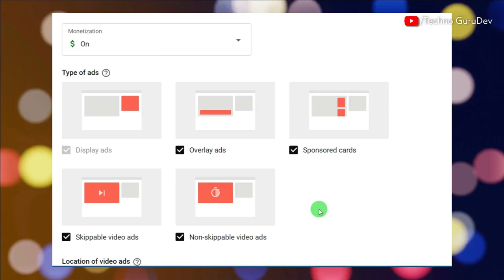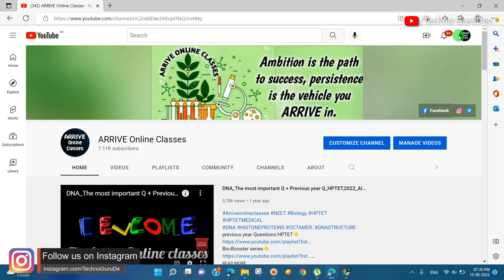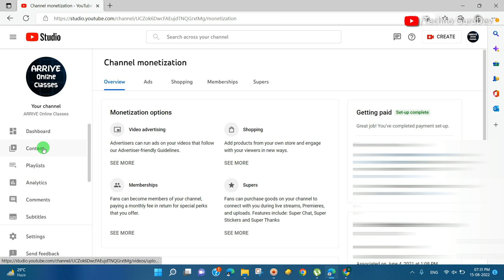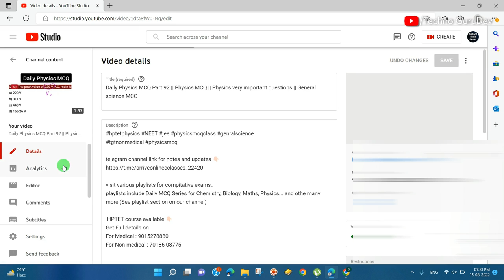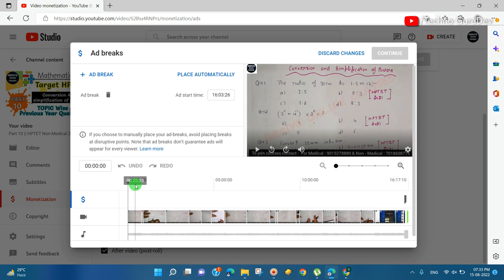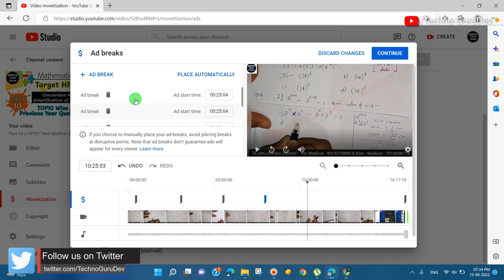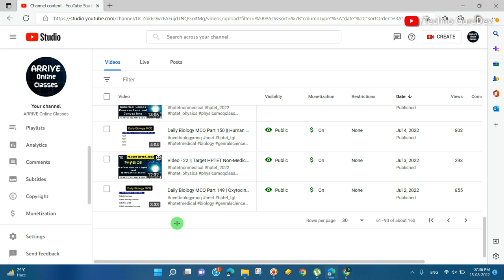Youtube Earning बहुत कम हो रही.? Mid Rolls Ads Setting करो...Earning दुगनी हो जाएगी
Youtube Earning बहुत कम हो रही.? Mid Rolls Ads Setting करो...Earning दुगनी हो जाएगी || Youtube complete Ads Setting 2022

Dosto agar apki bhi youtube channel par earning bahut km ho rhi hai to aap mid rolls ads setting kijiye fir dekhiye kamal earning dugani ho jayegi...

Your Queries-
youtube eaning kaise badhaye
youtube earning bahut kam ho rhi kya kare
monetization ke baad views down
youtube rpm kaise badhaye
cpm rpm youtube
cpm youtube per country
how to increase rpm in youtube
youtube display ads
rpm kya hota hai youtube
youtube cpm trick
mid roll ads kaise lagaye
pre roll ads
how to monetize youtube channel
youtube monetization
youtube ads
mid roll ads youtube

50 MM LENS
24 MM LENS

Dev Sahani
From- Varanasi (Banaras), Uttar Pradesh, (India)